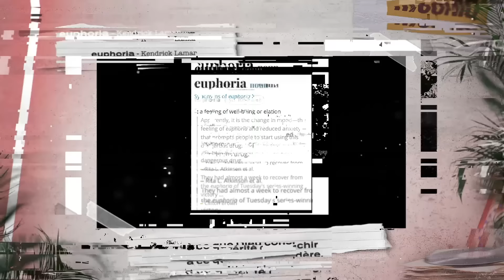Décryptage de « Not Like Us » | les messages cachés et je réponds à mes haters !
▬▬▬▬▬▬▬▬▬ NEWSLETTER ▬▬▬▬▬▬▬▬▬
MASTERCLASS - CULTURE - ENTREPRENEURIAT - LIFESTYLE

▬▬▬▬▬▬▬▬▬ PRODUCTION ▬▬▬▬▬▬▬▬▬
Montage :